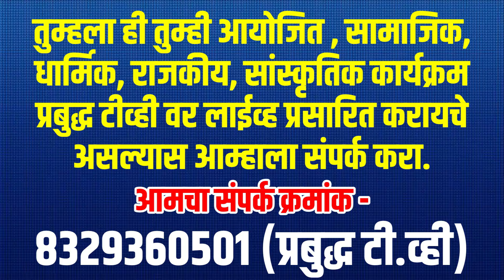डॉ, बाबासाहेब आंबेडकर मराठवाडा विद्यापीठ येथे नामविस्तार दिनाचे ह्या ताईने गायीले अप्रतिम गीत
आप सभी का प्रबुद्ध टीव्ही के इस लाईव्ह ब्रॉडकास्ट व्हीडिओ में स्वागत है। कृपया इस लाईव्ह व्हीडिओ की लिंक अभी आपके व्हाट्सअप्प, फेसबुक इत्यादी सोशल मीडिया अकाउंट पर शेअर करे, ताकी इस LIVE व्हीडिओ को जादासे जादा लोग देख पाये।

चॅनेल के विकास के लिये आप हमे आर्थिक सहायता कर सकते है।
चॅनेल को आर्थिक मदत करणे, बँक डिटेल्स-
बँक का नाम : स्टेट बँक ऑफ इंडिया
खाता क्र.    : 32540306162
खाताधारक : प्रवीण दीपक जामनिक
IFSC कोड : SBIN0004764

फोन-पे, पे-टीएम, गूगल पे (क्रमांक) : 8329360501
कृपया हमे आर्थिक दान करके सहायता करे।

जनसामान्य की आवाज प्रबुद्ध TV - Own Media, Own Voice
प्रबुद्ध टी.व्ही चॅनेल बौद्ध, आंबेडकरवादी ऐतिहासिक स्थल से ऐतिहासिक दिन पर मुख्यरूप से लाईव्ह ब्रॉडकास्ट करता है, इसके साथ ही नीचे दिये गये सभी मुद्द्यो पर चर्चा करणे हेतू, मुख्य रूप से व्हीडिओ अपलोड करता है, और इस चर्चा के माध्यम से जागृत, संघटित और बुद्धमय समाज बनाने की कोशीष की जारही है।
०१) जो पिछडा(वंचित) समाज है, उन्हे समाज के बराबरी मे लाना।
०२) समाज प्रभोधन, जणजागृती अंधश्रद्धा निर्मूलन करणा
०३) समाज सुधारको के मूल एवं समाज सार्थक विचारों को प्रचार और प्रसार करणा
०४) डॉ. बाबासाहब आम्बेडकरजी के मिशन को आगे बढाना
०५) बौद्ध धम्म का प्रचार एवं प्रसार करणा
०६) भारतीय संविधान प्रति जनजागृती करणा

Channel Handle By : Mr. Pravin Dipak Jamnik